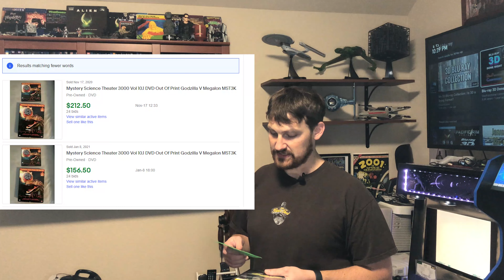Why Collect Movies in 2021?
I discuss why to collect movies in 2021. Examples like Rocky IV Director's Cut, 3D Blu-rays, and licensing issues are used in this video.

Rocky Movie Blu-ray Collection
Creed 1 4k Blu-ray
Creed 2 4k Blu-ray
Mystery Science Theater 3000 Movies
Point Break 4k Blu-ray
Super 8 Projectors on eBay
Alien on Super 8 Film on eBay
LaserDisc Player on eBay